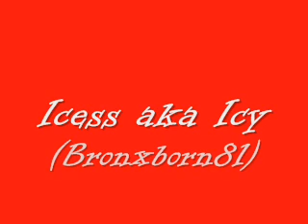♥:.:. Lσvє Is Nσt Whαt It Sєєms / ♥ / Cнapтer 32 :.:.♥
Listen to it while your reading .

:: Aaliyah 's POV ::

We walked in . I grabbed my suitcase and walked into the bathroom and sat the suitcase down . My eyes started tearing up . Then before I knew it I started crying . My make up started to mess up . Prod ran into the room he picked me up gently  trying not the touch my stomach .

Prod : '' Shhh .. Shh . '' ( Hugs Me ) '' Shh .Stop .. ''

Me: ( Wipes Face With A Wipe &' Sniffs )

Prod: '' Now what happened ? ''

Me: '' I'm the worst daughter ever ! ''

Prod: '' No . You're Not ! Now clean up and change into something comfortable . I got a surprise for you . '' ( Walks Out )

I quickly opened my suit case kneeling down .Took aout my clothes and changed into this

I put on the necklace my mom gave me for my 14TH birthday.
And did my hair in a bun .

I walked out and Prod had changed into sweatpants and a v-neck and put socks on .

Me: '' So ... what's the surprise ? ''

I slipped on my pair of black and red jordans and opened the door .

Ooohhh Sorry its short .

I'll upload more later .

Random Question :

Who's Yhuur Fave OMG Girl  ?

I hate Bahja but Star and Babydoll are dope .

Actually hate is a big word . I don't hate her . The only reason I said that because of what she sed on twitter but I think shes beautiful , talented and funny . So yeah !